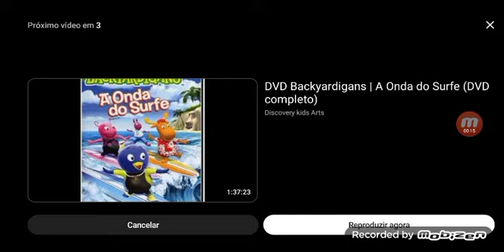menu dvd Backyardigans os fantasminhas + ISO